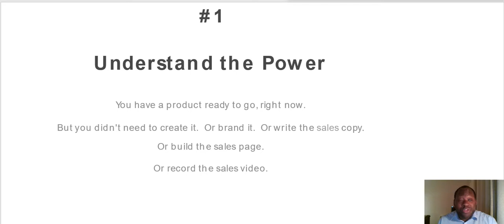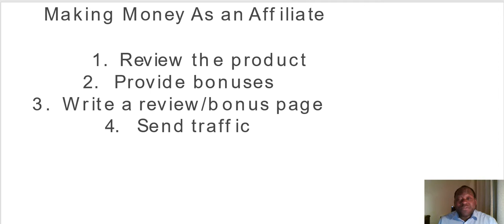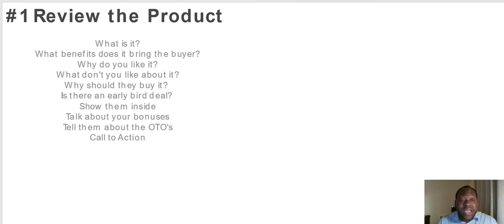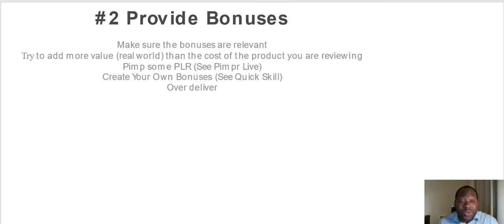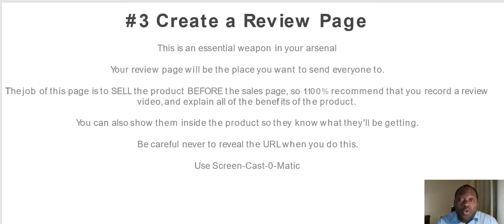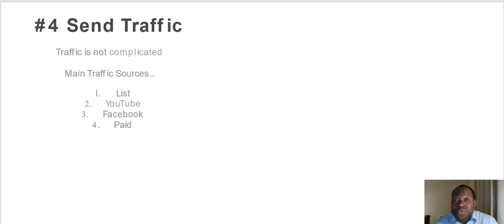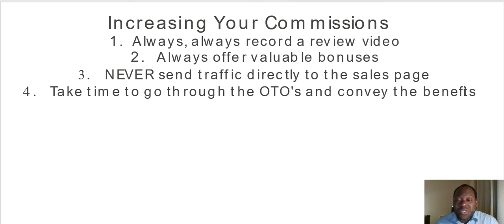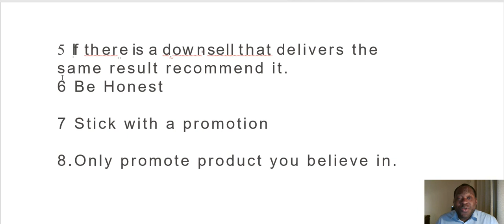Make Money Online As Affiliate - Affiliate Marketing: Best Way To Start Making Money Online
make money online as affiliate - if you want to know how to make money online by doing this then make sure you watch the video on affiliate marketing for beginners all the way to the end!.. never miss a video about simple ways to make money online...
clickbank for beginners - how to make affiliate money on clickbank for free (step by step!
when starting to make money online it's important to have a method in place  i like to do affiliate marketing ..

 if you want to make money online and you want to start affiliate marketing in 2020 i definitely recommend you start this asap...
in this video  i show you an insanely powerful way to make money online using affiliate marketing 2020 strategies that have the ability to make you $100's of dollars a day online...

) $150 - $500 a day easy methods to make money online...
earn $210+ with my number one secret to make money online (affiliate marketing for beginners).  i teach how to make money online  i teach how to earn passive income  and live the best life you can  with the freedom to do the things you want to do always.

- Fire Your Designer - Use Canva To Make Your Thumbnail - how to use Canva

- Winning With Video Thumbnail In Google And Youtube Universal Search

- Keywords In Title YouTube Ranking Factor - How To Rank Youtube Videos

- 4 High Paying Work From Home - 5 Highest Paying Work At Home Jobs

- Home With The Kids - Highest Paying Work At Home Jobs